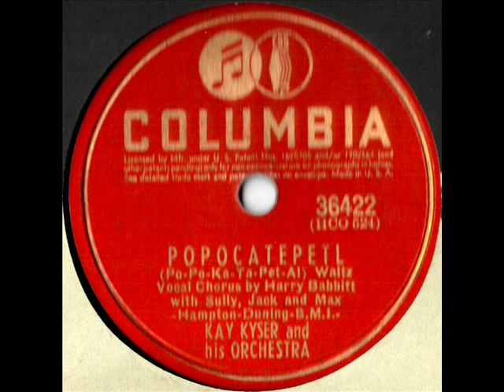Popocatepetl by Kay Kyser's Orchestra with Harry Babbitt on 1941 Columbia 78.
Columbia record# 36422.

Transferred to digital with stereo components on background photo.